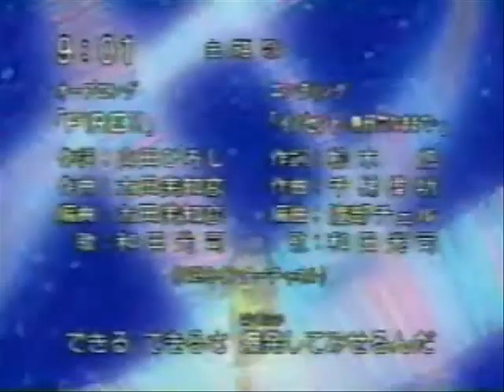Digimon amv twomix